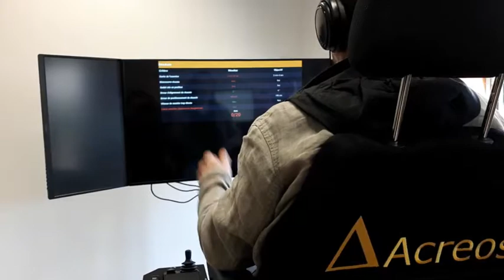Simulateur de conduite d'engins au CFA BTP de Poix Terron